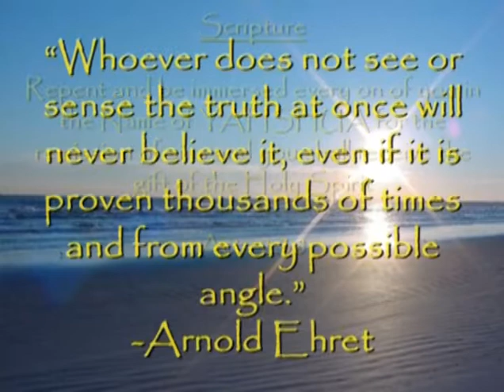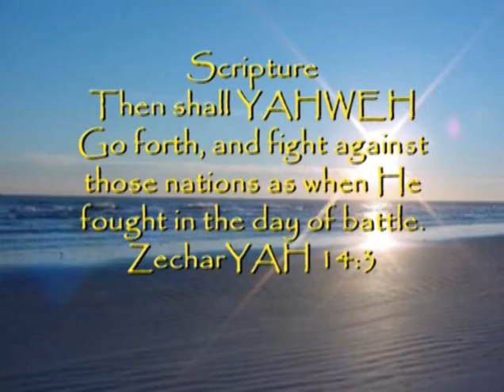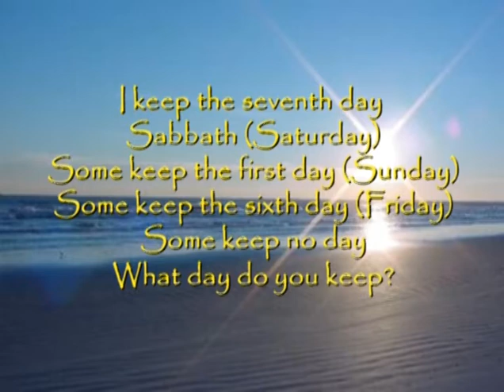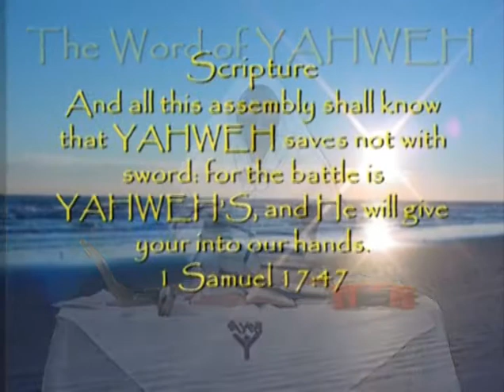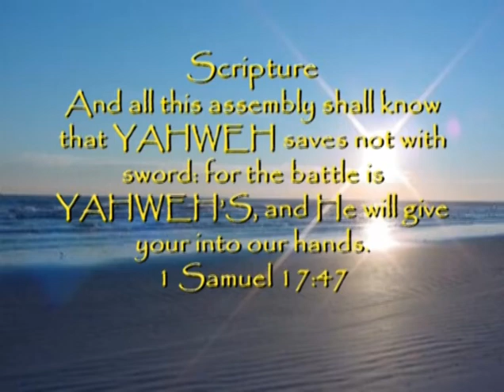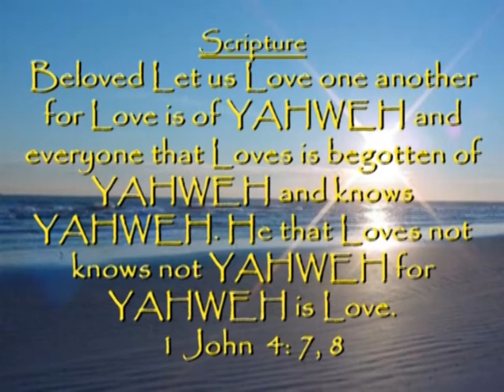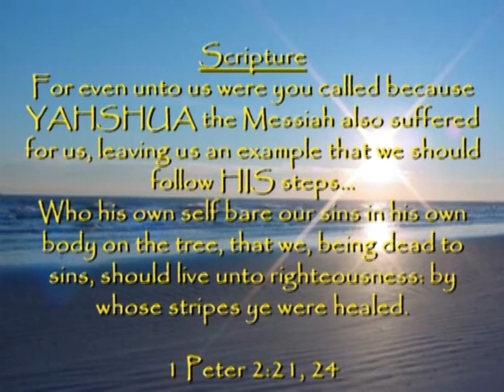The Word of YAHWEH The Battle Is YAHWEH's 9/2/2014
Pastor Beverly Gordon